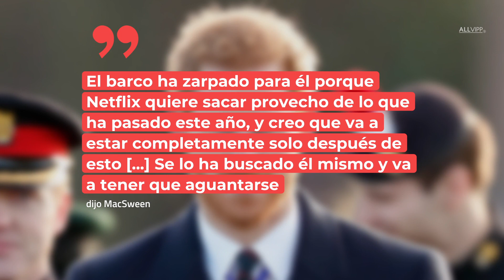Experto dice que Harry quedará "solo" tras estreno de documental de Netflix I La Realeza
Recientemente, parecía que Meghan quiso distanciarse de su propio documental, lo que probablemente no sea un buen augurio para el palacio.